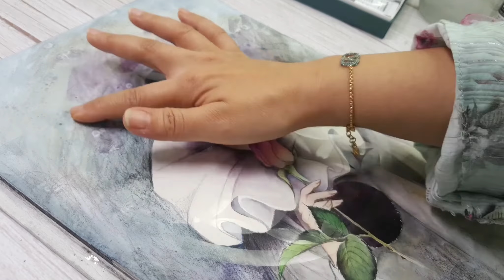watercolor painting of portrait 【 Artist Muneera 】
I used silver leave with stencils as mixed media.
Watch the video completely to get How to paint with watercolor exclusively on this channel. Keep watching this channel for the more informative videos.
 so please enjoy it!

Materials:
✔️ watercolor pad

✔️ Silver Brush

✔️ watercolor palette

✔️ silver leaf